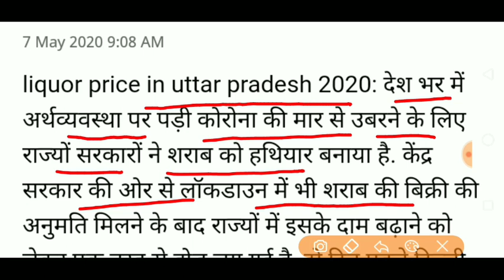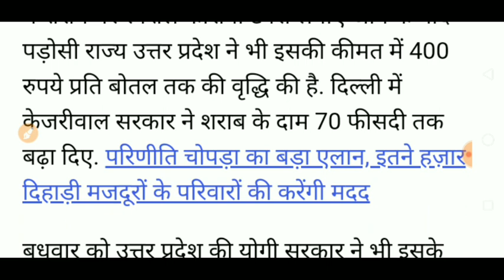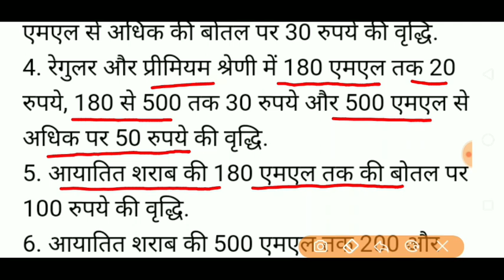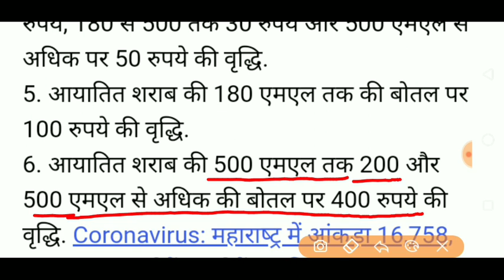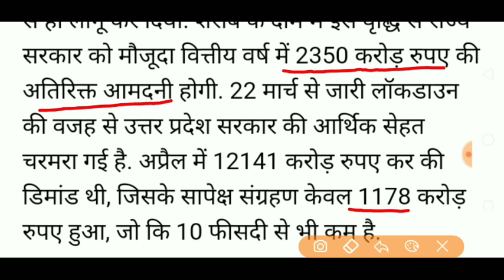यूपी में शराबके दामोंमें भारी वृद्धि/यूपी शराबके दाममें ₹ 400 तककी वृद्धि/ LIQUOR RATES IN U.P.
IN THIS VIDEO I HAVE DISCUSSED WITH यूपी में शराबके दामोंमें भारी वृद्धि/यूपी शराबके दाममें ₹ 400 तककी वृद्धि/ LIQUOR RATES IN U.P.